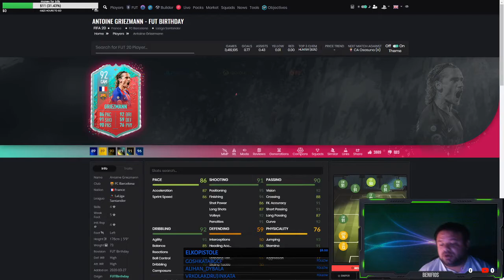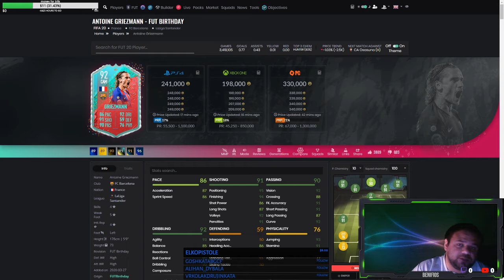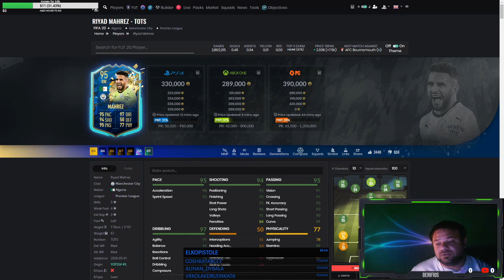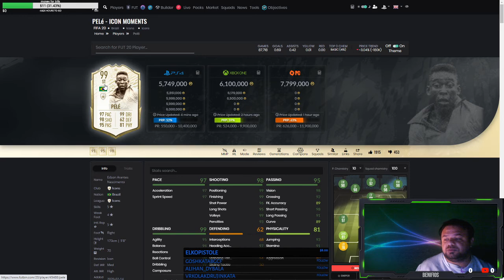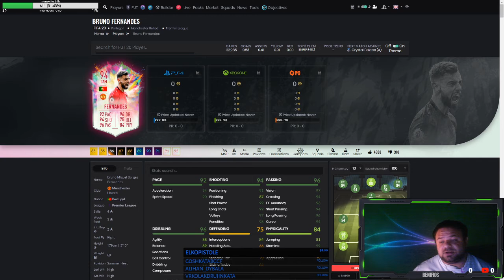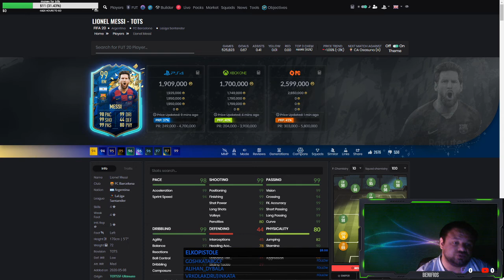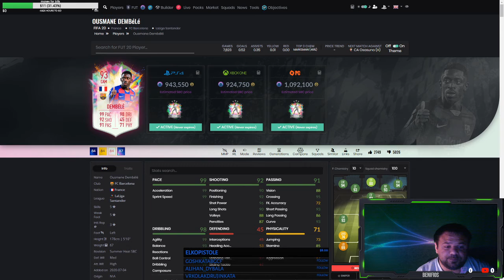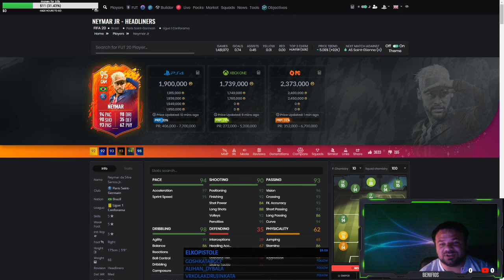FIFA 20 ТОП 10 НАЙ - ДОБРИ CAM ИГРАЧИ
Това е моята класация за 10-те най-централни атакуващи полузащитници във Фифа 20, споделете в коментарите вашата! :)